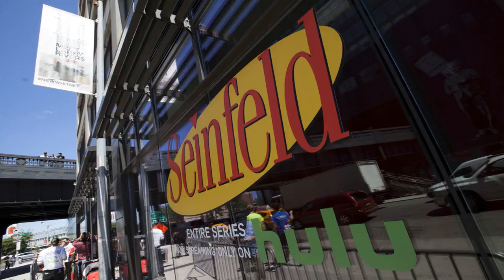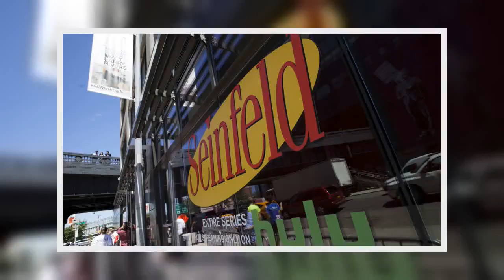✅ Tv-serien Seinfeld kommer på Netflix i hele verden fra 2021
✍ I Danmark kan "Seinfeld" i dag ses på Viaplay. Fra 2021 får Netflix rettighederne til serien over hele verden.   Den amerikanske komedieserie "Seinfeld" bliver fra 2021 tilgængelig på streamingtjenesten Netflix i hele verden. Det fremgår af Netflix' amerikanske Twitter-konto.   - Alle 180 afsnit af Emmy-vinderen "Seinfeld" kommer på Netflix - i hele verden! - fra og med 2021, lyder det på Twitter. I Danmark kan den populære serie i dag ses på streamingtjenesten Viaplay. Det er ikke oplyst, hvor meget Netflix betaler for at få rettighederne. Der er dog formentlig tale om et ret så stort beløb. Sidste gang, rettighederne til "Seinfeld" blev solgt i USA, var i 2015, hvor streamingtjenesten Hulu sikrede sig retten til at vise serien frem til 2020.   Den aftale kostede angiveligt Hulu 150 millioner dollar - i dag svarende til over en milliard kroner - årligt. Det skriver CNN. Tilføjelsen af "Seinfeld" er kærkommen for Netflix, der blandt andet inden længe mister rettighederne til komedieser ...